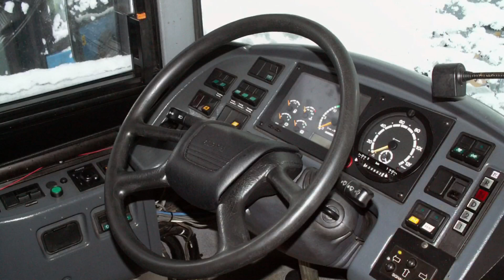"Транспорт в России". Автобус "Scania OmniLink" | "Transport in Russia". Bus "Scania OmniLink"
Обзор автобуса модели "Scania OmniLink"